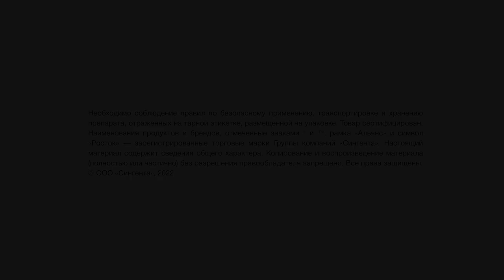Опыт на озимой пшенице, Барнаул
Наши эксперты в Алтайском крае демонстрируют, как инсектофунгицидный препарат для защиты семян ВАЙБРАНС® Интеграл на ранних сроках сева помогает снизить норму высева и раскрыть потенциал озимой пшеницы в виде максимального кущения.